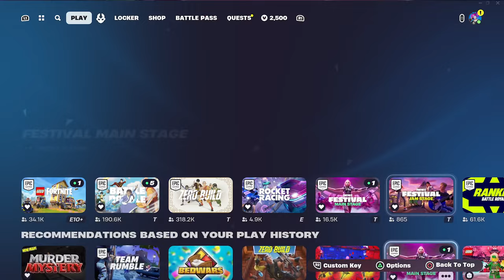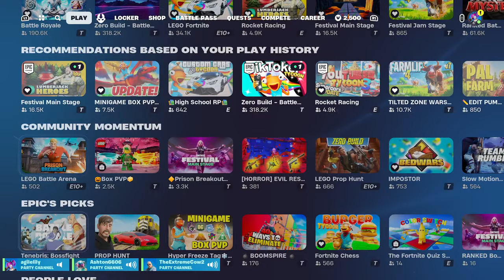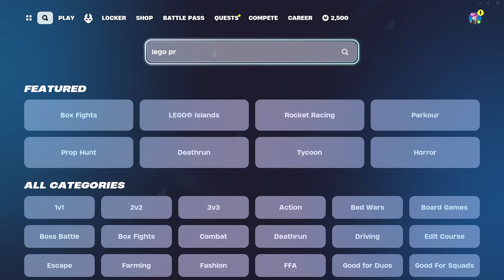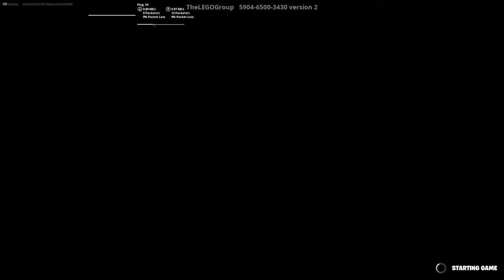🔴 Lil LIVE! Holo! 🤓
Hey everyone! I always appreciate you showing up! Hope you enjoy if you stay to watch and God bless you! ✝️️

Use code 👩🏽‍💻 ✨AgileLily✨ in the Item Shop if you would like to help support me 🥰

Welcome! So happy you're here! If you'd like to join as a member & get Discord access, click HERE to level up, Lilypad!

Donation Box 💜 )... You can also donate through the heart-shaped "Thanks" icon that can be found when you open up a video or the dollar-shaped icon next to the text box in livestreams! Thanks so much to everyone who supports me... 🥲🫶🏼

❝For thou wilt light my candle: The LORD my God will enlighten my darkness.❞

❝Ye are the light of the world. A city that is set on an hill cannot be hid. Neither do men light a candle, and put it under a bushel, but on a candlestick; and it giveth light unto all that are in the house. Let your light so shine before men, that they may see your good works, and glorify your Father which is in heaven.❞

♡ • ~—ꕀ-~ • ˃̵ᴗ˂̵ • ~ꕀ~ • ˃ᗜ˂ • ~ꕀ~ • ᵔᴗᵔ ~-ꕀ—~ • ♡

I would LOVE for you to pop into one of my streams sometime! Post notifications allow you to catch it fast! 😌